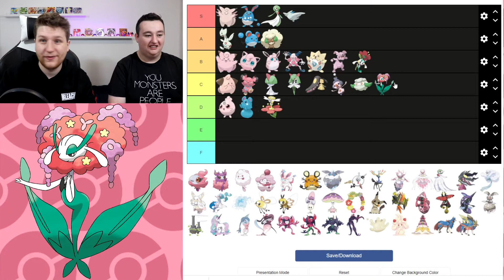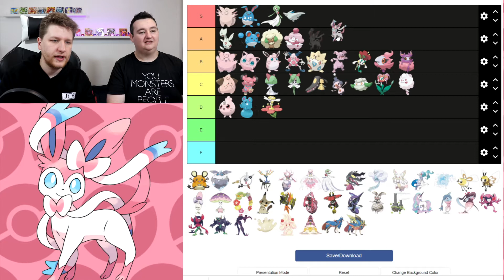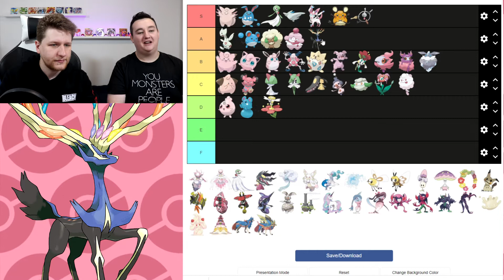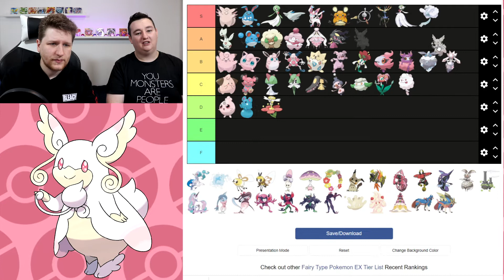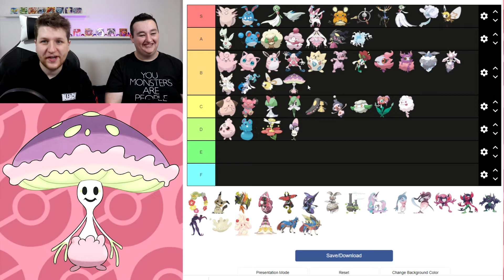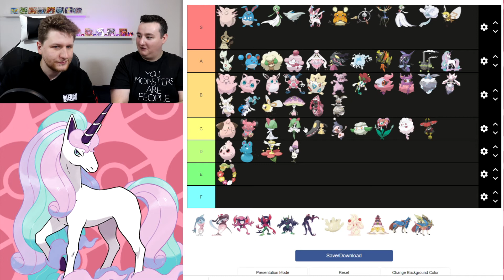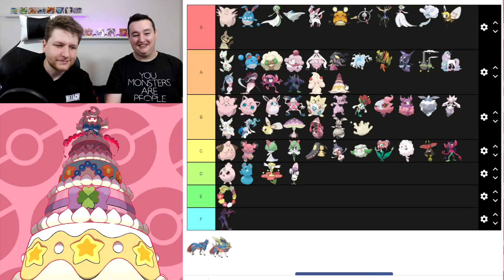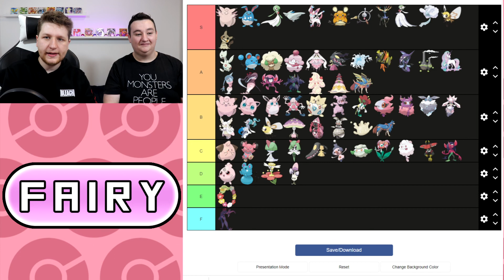BEST FAIRY TYPE POKEMON TIER LIST! Pokemon Tier lists - Fairy Pokemon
If you would like to make your own tier list using this template you can find it

In this video we rank all the Fairy Type Pokemon. As always my friend Rowan is joining me in today's tier list.

I post Pokemon Polls and other cool things on my twitter every day, you can find me

Thanks again to my friend Rowan for joining me in today's video, you can find him on twitter

I recently started streaming Pokemon and other games on my Twitch channel, if you're interested check out a stream. Twitch

Fairy Type Pokemon Tier List